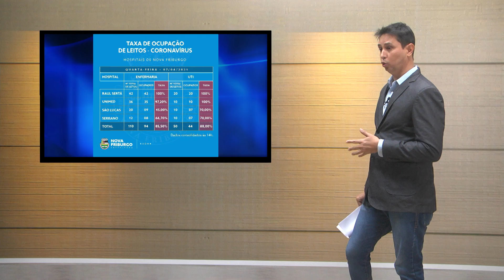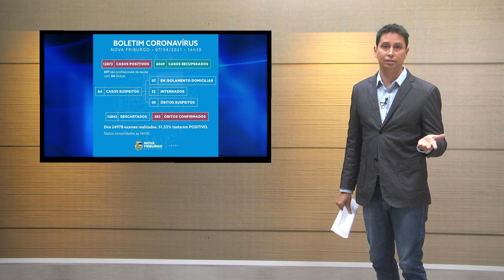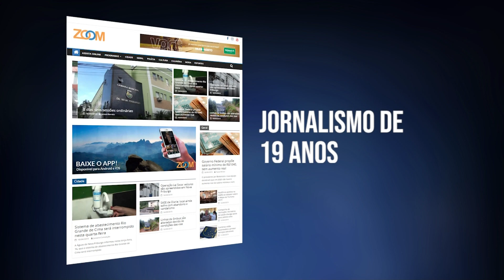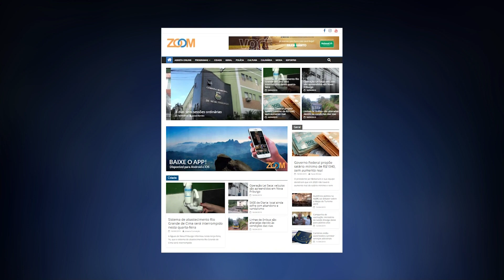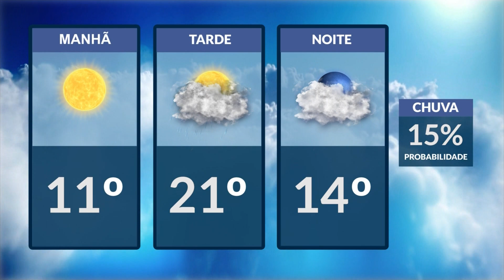07-04-2021-ZOOM TV JORNAL